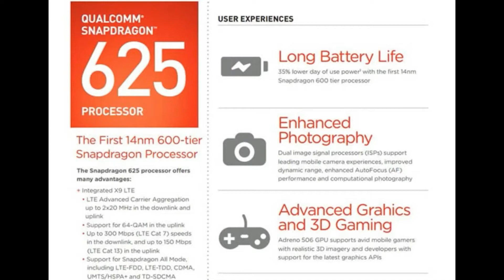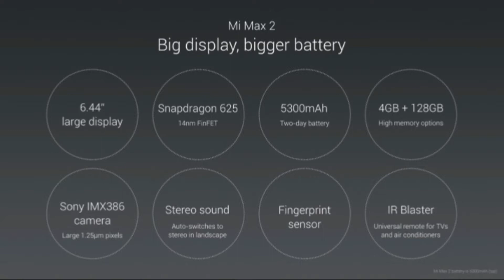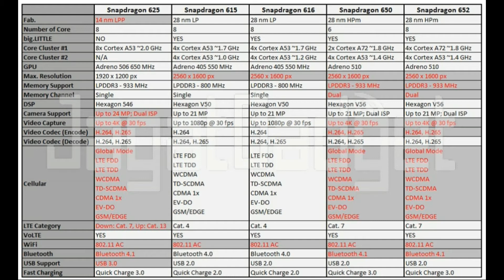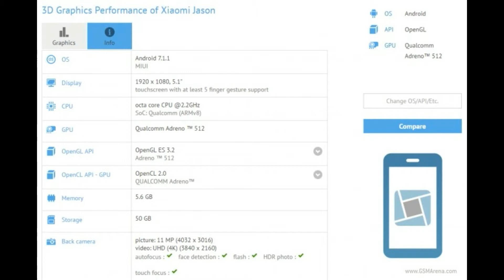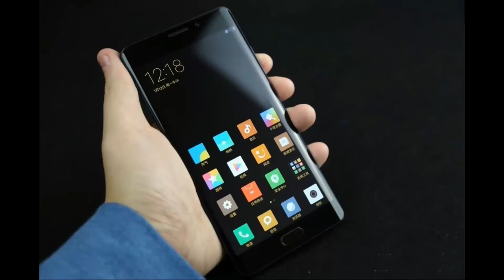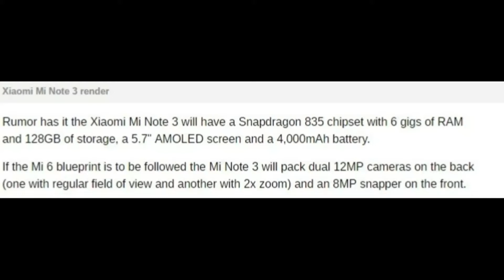Tech News-Xiaomi Mi Max 2, Mi6c, and Mi note 3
Noorjahan International
(Smartphone & Gadget)
Shop#15, Block# D, Level# 6
Basundhara City Shopping mall, Dhaka